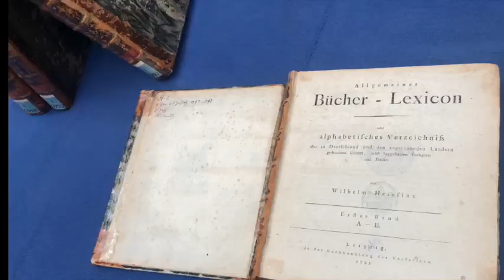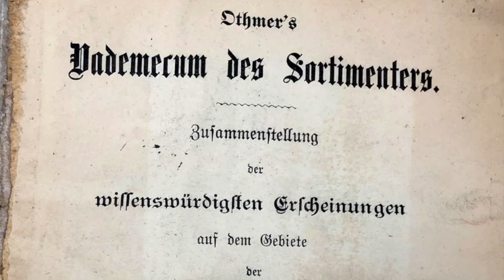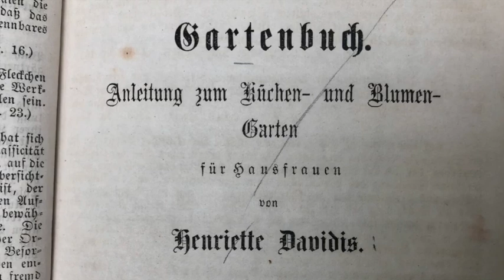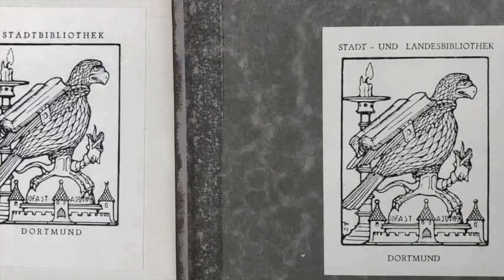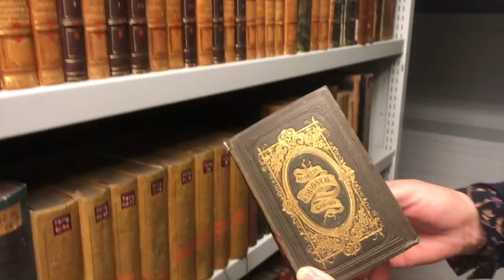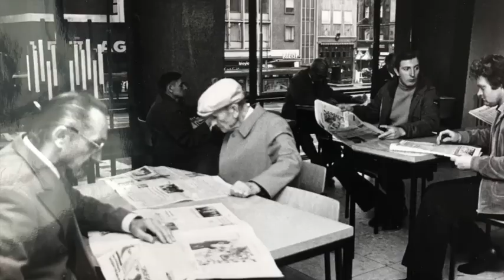Wissen in der Unterwelt - eine Magazinführung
Ein Einblick in die über hundertjährige Geschichte (und die Untergeschosse) der Stadt- und Landesbibliothek Dortmund.